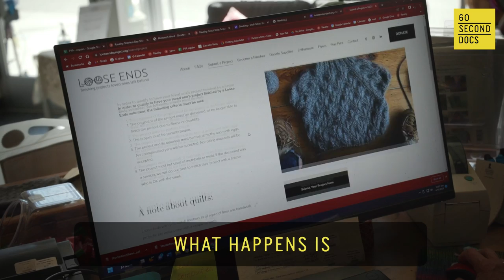Crocheting Loose Ends | Loose Ends Project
Avid knitters Jennifer Simonic and Masey Kaplan had a shared experience: friends would ask them to finish blankets, sweaters, and other projects left undone by loved ones who passed away. They founded the Loose Ends Project, a nonprofit which connects volunteers with grieving families to finish and return the crochet, knitting, and textile work of lost loved ones. Over 11,000 people have volunteered as “finishers.”

60 Second Docs